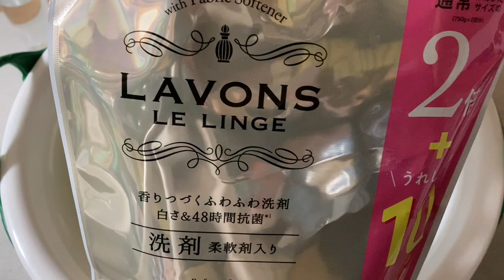【ASMR】Cutie white sponges × LAVONS laundry detergent🤤不織布色違いのホワイトスポンジとラボンシャイニームーンでもこもこtime🤤